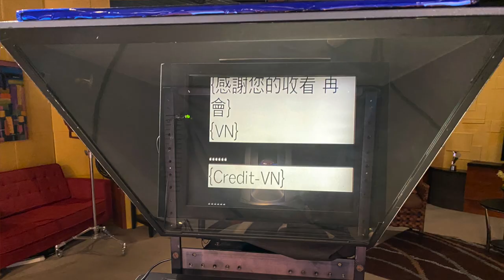【KTSF 26台新聞團隊- 幕前幕後】認識新聞主播/副編輯 嚴劍蓉！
她有何印象深刻的採訪經驗，如何面對現場突發狀況？更多精彩內容，請前往 KTSF 網站「e26專頁」，觀賞完整視頻：